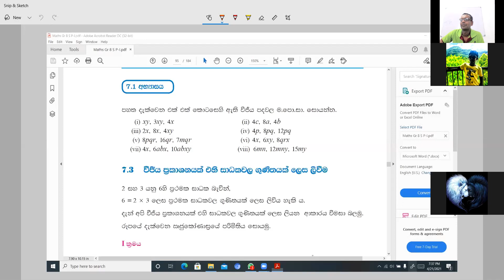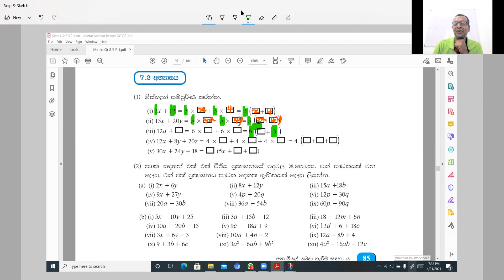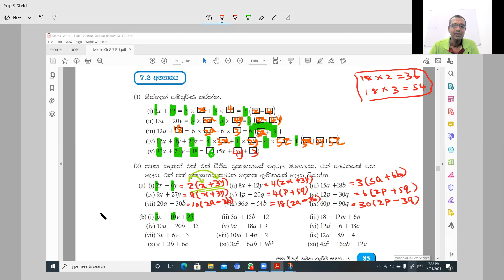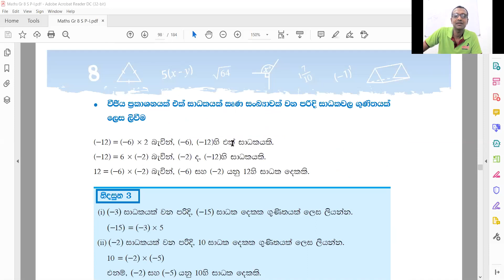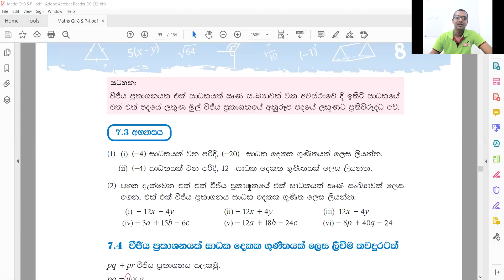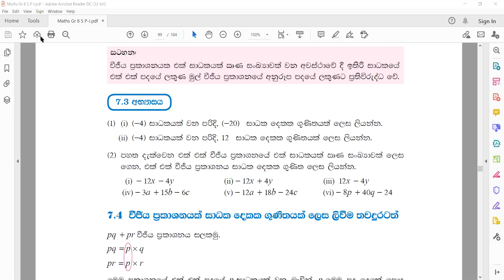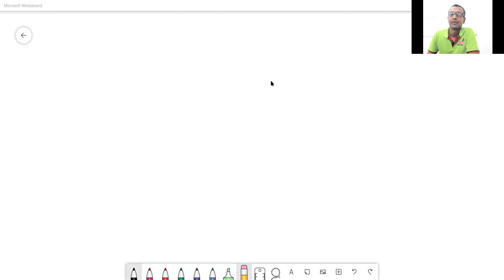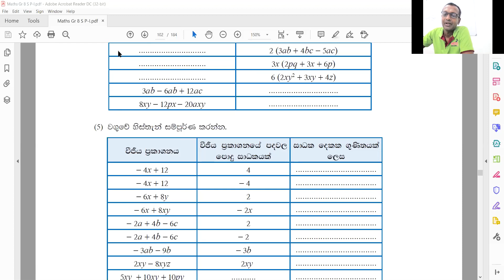Grade 8 Lesson-7 part3